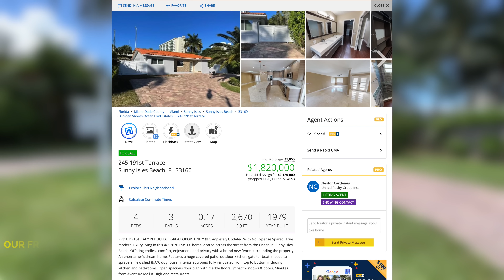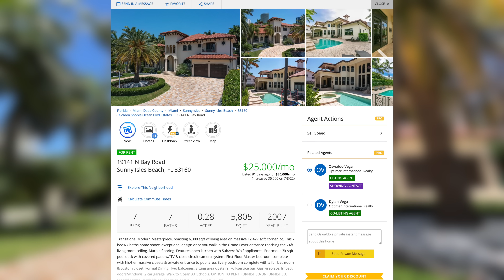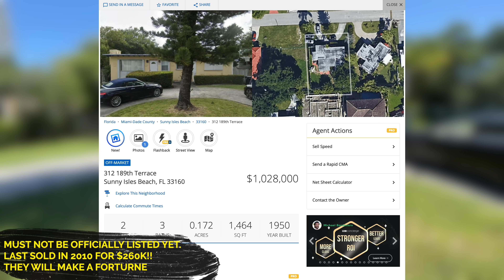Is BUYERS REMORSE The New NORMAL?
Buyers remorse is a common theme in today's housing market, especially for those who were so desperate to get a house, they didn't care which one.  Sounds pretty foolish for such a large purchase I know, but its more common than you might think!

Like My Sunglasses?
My Filming and Editing Equipment